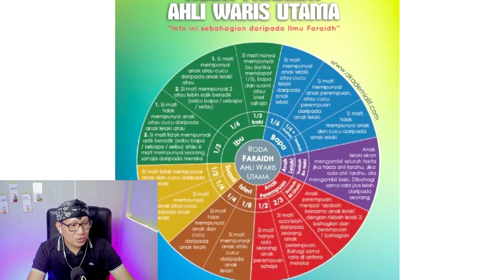ULAMA DAN PEMERINTAH DI MALAYSIA BERSATU.‼️HUKUM ISLAM TEGAK DIMALAYSIA⁉️USTADZ AZHAR IDRUS🇮🇩❤️🇲🇾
Pembahagian Harta Pusaka Tak Ikut Faraid   Ustaz Azhar Idrus
Perlu Ikut Hukum Faraid Dalam Pembahagian Harta - Ustaz Azhar Idrus Official

GAES BANTU SUPPORT CHANNEL KITA :

+ @CAKMOJIB TV
+ @KEBUN CAKMOJIB